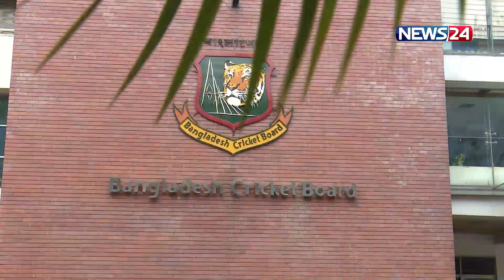বাংলাদেশের ১৫ সদস্যের স্কোয়াড ঘোষণা | News24 Sports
Our other YouTube channels :
News24 Official Address:
NEWS24
371/A
Bashundhara Road
Block – D
Bashundhara Residential Area
Dhaka - 1229